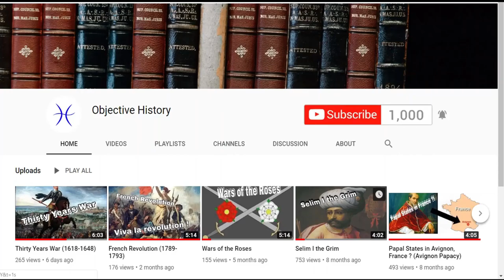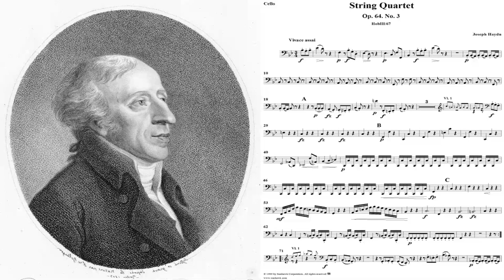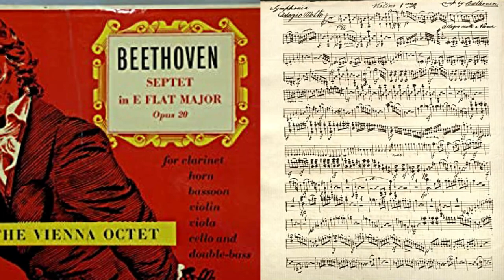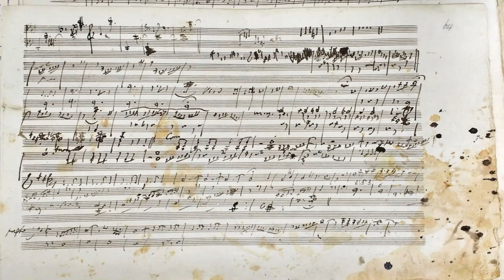Objective History: Ludwig van Beethoven